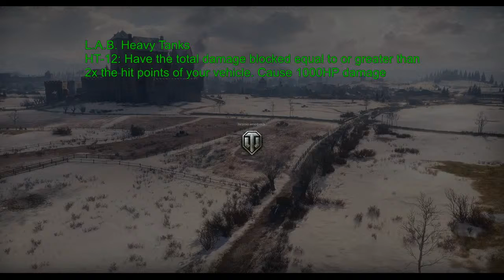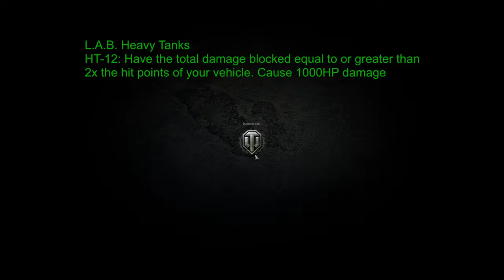Trying to complete HARDCORE L.A.B. for T28 HTC Havy Tanks 12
HT-11: Cause 2000HP damage. At the end of the battle have no injured crew or damaged/destroyed modul

Personal Missions are organized into two campaigns—The Long-Awaited Backup and The Second Front—each of them containing missions. You can start completing both campaigns simultaneously.

Each mission has primary conditions which are obligatory for completion, and secondary conditions, which provide an additional reward.

If you cannot complete the secondary conditions on the first try, you can always return to fulfill them, complete the mission with honors and finally claim the reward.

After completing the final mission in the branch, you get:

a unique vehicle component—one of the five modules (in The Long-Awaited Backup) or a module blueprint (in The Second Front);
a female crew member with an additional bunk in the Barracks;
an order for completing the mission with honors.
When all the vehicle components are obtained, the vehicle is yours. After you complete all the mission sets, you also get a full-value female crew that can be recruited to any vehicle.

Wot
World of Tanks
World of Tanks Campaigs